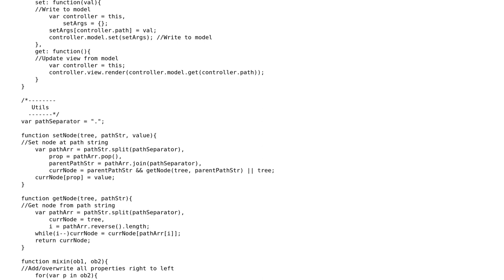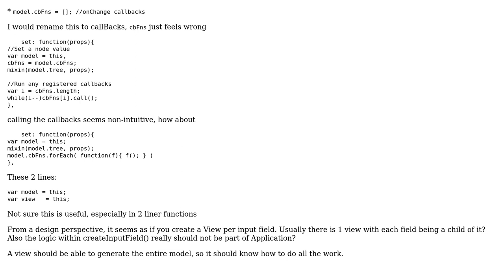Code Review: First attempt at MVC JavaScript pattern